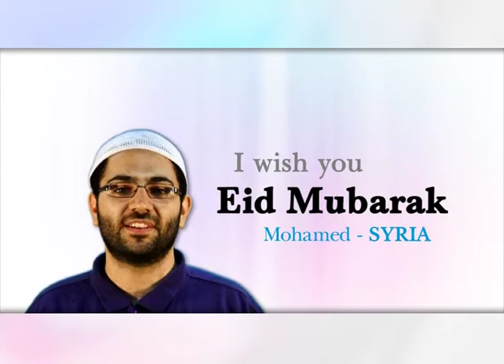Eid-ul-Fitr: Eid Messages (Syria)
Eid-ul-Fitr: Eid Messages.